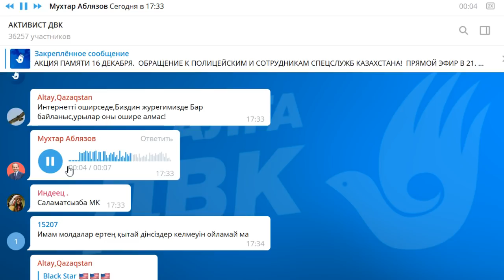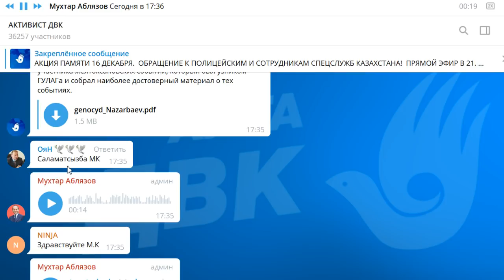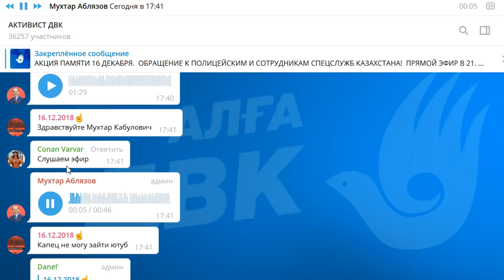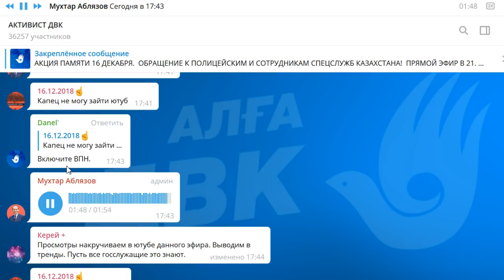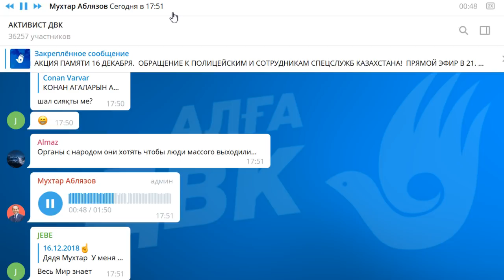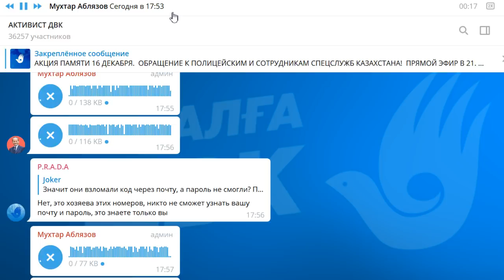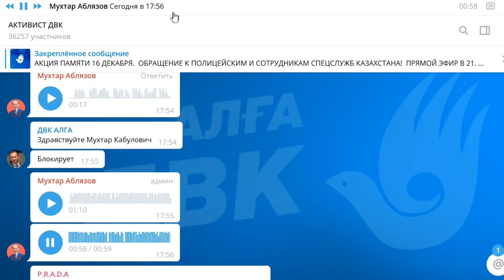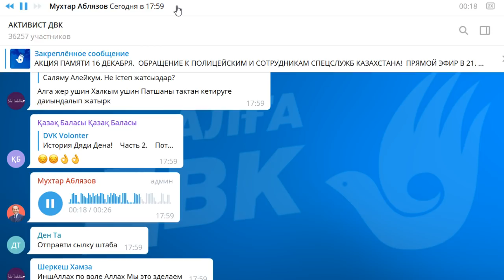АКЦИЯ ПАМЯТИ 16 ДЕКАБРЯ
1. Загрузите анонимный мессенджер Telegram на смартфон или компьютер с официального сайта
    2. Зарегистрируйте профиль с помощью мобильного номера